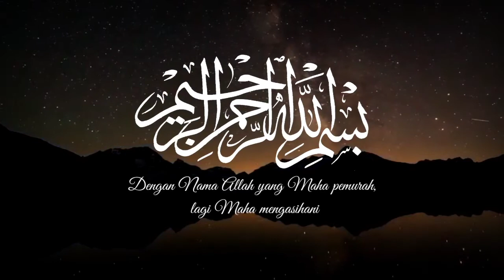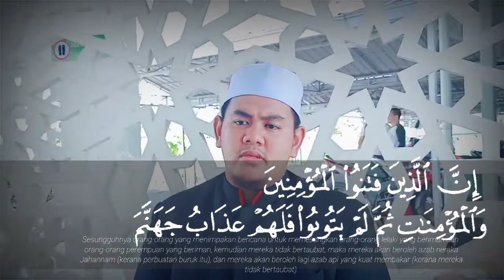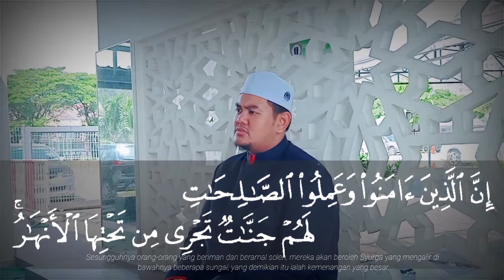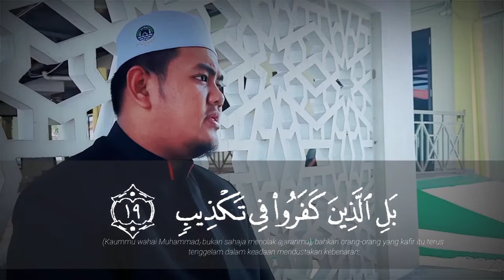Imam Muda Muhaimin | Murotal Surah al-Buruj